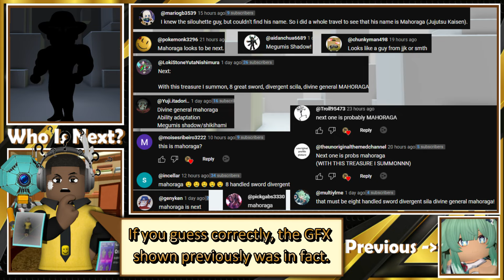Jujustu Kaisen Roblox Avatar Showcase - Mahoraga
In this video, we'll be dressing up as the Jujustu Kaisen character Mahoraga for Roblox!
This cosplay tutorial is an easy and fun way to dress up as one of your favorite characters from Jujustu Kaisen. We'll be using Roblox to create our cosplay scene, so you can learn how to create your own cosplay scenes. This is a great tutorial for beginners or those who want to learn more about making cosplay costume for Roblox.
To equip multiple of the same category accessories, simply Copy and Paste the ID's shown in the video into the advance bar in the Avatar Page. If that doesn't work, just use BTRoblox!